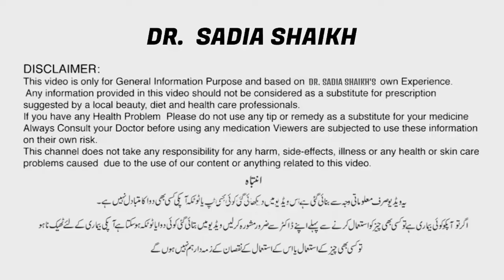34 kg Weight Loss Tea Recipe by Prof. Sajid Imran | Dr. Sadia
34 kg Weight Loss Tea Recipe by Prof. Sajid Imran | Dr. Sadia Shaikh